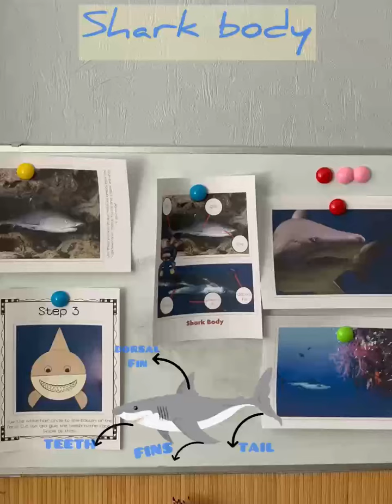Дітки садочку "Моя Капітошка English home" на English lesson вивчали тему: “Sharks”